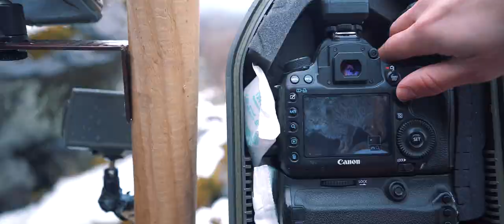DIVOŠKY z DOUPOVA ve FILMU - TRAILER | WILDCAT from DOUPOV - TRAILER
Kočka divoká | European wildcat | Felis silvestris silvestris

Upoutávka k připravovanému filmu o kočce divoké v srdci Evropy...